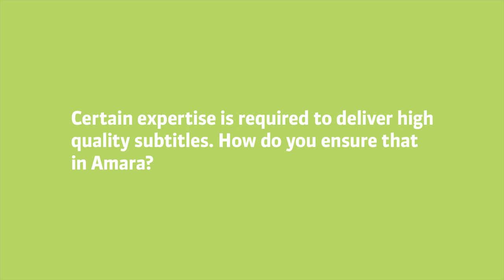Content in Motion 2015 EUscreen Conference Interview with Dean Jansen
Interview with Dean Jansen from AMARA